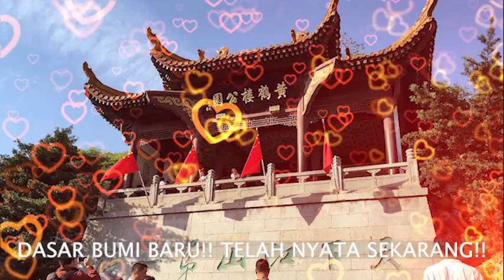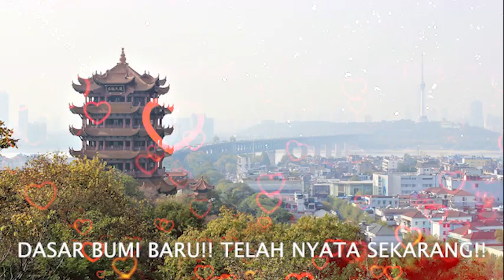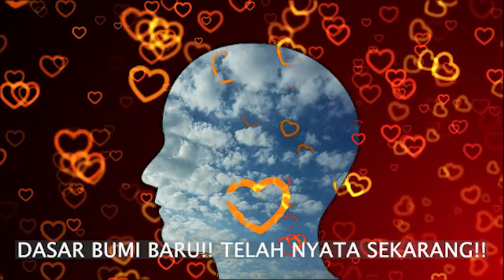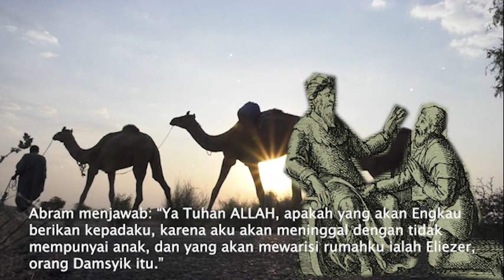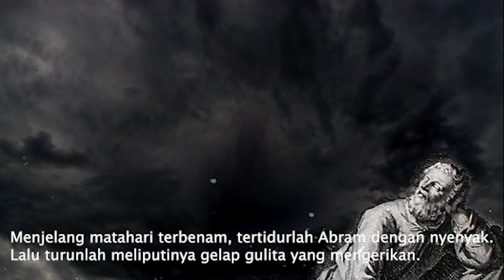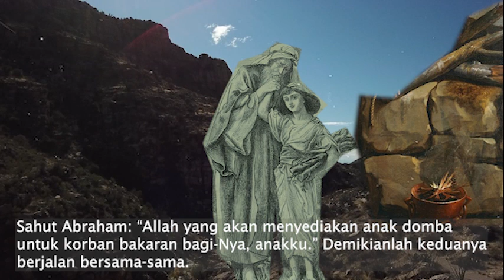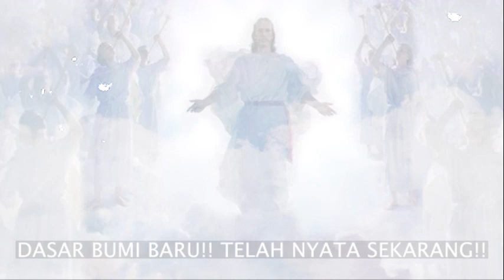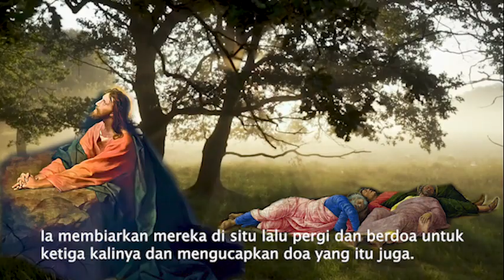DASAR BUMI BARU!! TELAH NYATA SEKARANG!!/LOG